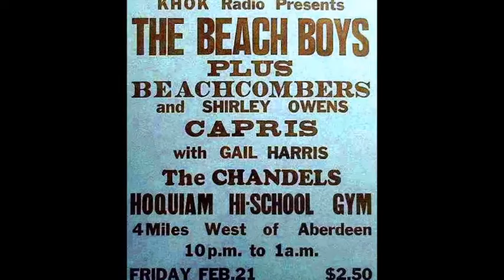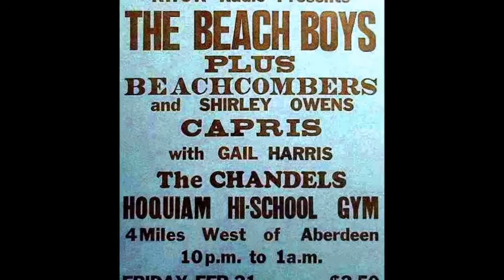The Wheeley by The Beachcombers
The Beachcombers from Aberdeen/Hoquiam would release this wild instrumental in 1964 on Jerden and again, in 1965, on Panorama.  "The Wheeley" has a murky, underwater quality that would probably place it in the "surf" genre, unusual for the Northwest.  Certainly, dancing or listening to it at the famed Harborena in Hoquiam would have been unforgettable.